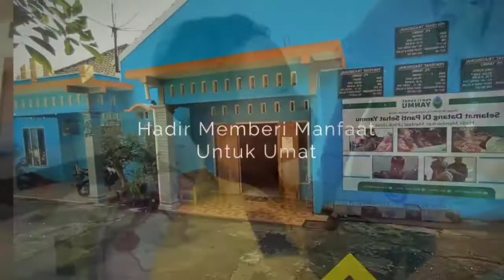gak nyangka patah tulang malah senyum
gak nyangka dek pradita patah tulang malah senyum senyum

patah tulang atau kelainan pada tulang akibat kecelakaan baik kendaraan bermotor atau jatuh
patah tulang gegar otak luka bakar merupakan klasifikasi kecelakaan menurut
h. adin spesialis patah tulang kabupaten garut jawa barat
patah tulang pada anak lebih mudah disembuhkan daripada orang dewasa
patah tulang pada anak-anak lebih
patah tulang punggung
patah tulang pergelangan tangan
patah tulang pada beberapa tempat yang terjadi pada satu tulang disebut